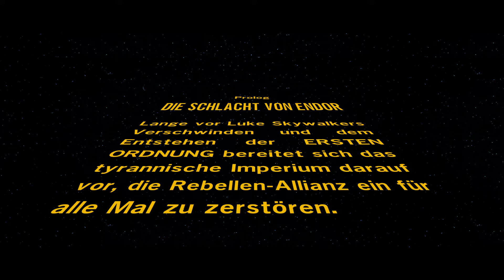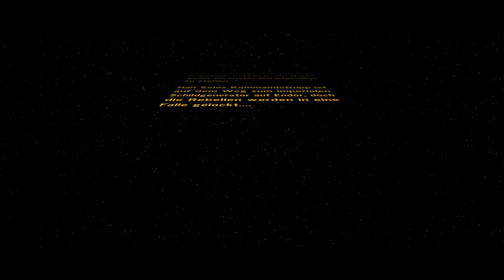LEGO STAR WARS The Force Awakens #1